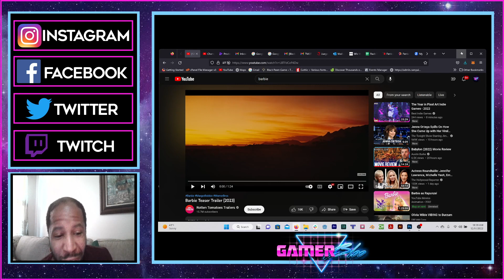Gamerbloo: The Barbie Movie trailer reaction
Here is the trailer reaction of the barbie movie coming in 2023.